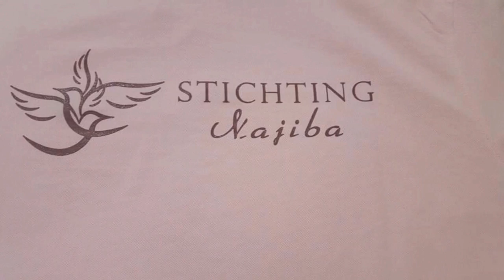Update-Rayan berkane opgeknapt Hamdoelilah